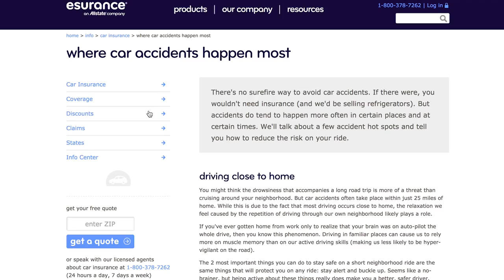My First Car Accident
Luckily it was in the volt, and fortunately I had the dash cam installed and running. Just a good lesson that everyone needs a dash cam in their cars, its cheap insurance.